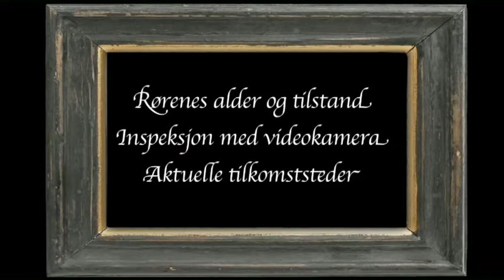Rørfornying i verneverdige bygninger